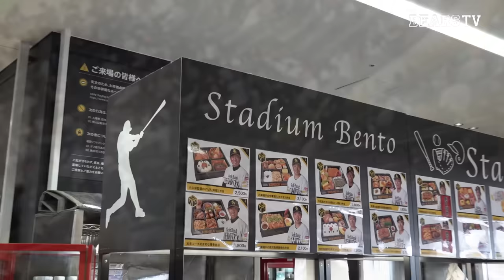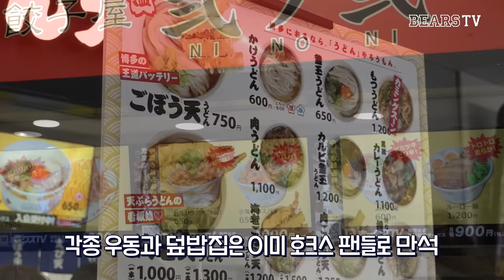우리 사돈 생기는 거야? 『Eye Love You』 in PayPay 돔! [잠실식단 ep.5]